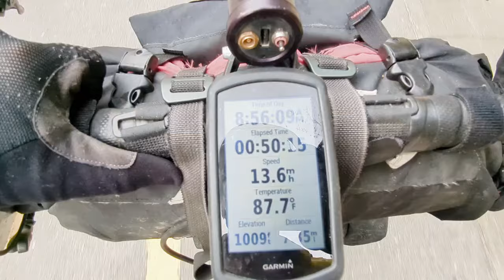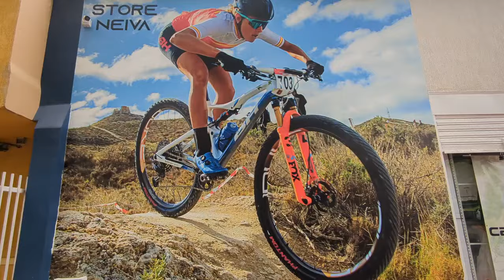Climate Zero. Days 184-186. In search of a bike shop that could revitalize my whip.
Climate Zero. Days 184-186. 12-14 March 2024. In search of a bike shop that could revitalize my whip.